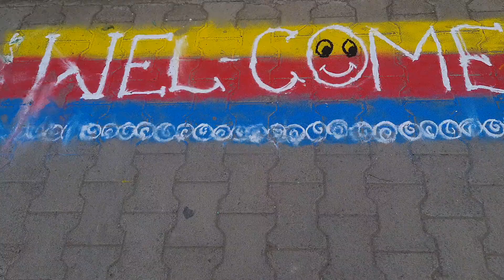arth cinematic behind the scenes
🔴 Super_100 INSTAGRAM OFFICIAL PAGE :-